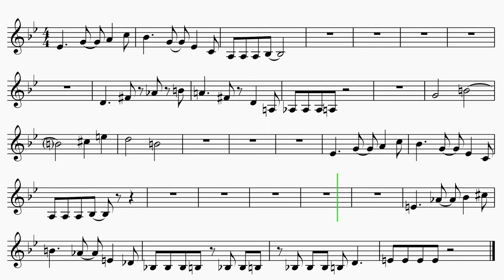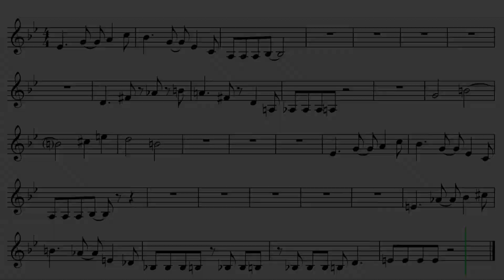Clarinet Trumpet "The Simpsons" EASY Sheet Music